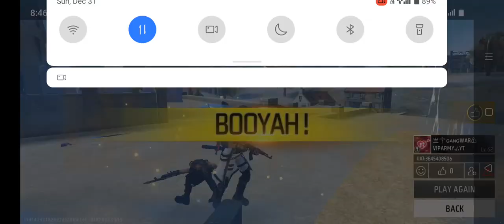January 10, 2024